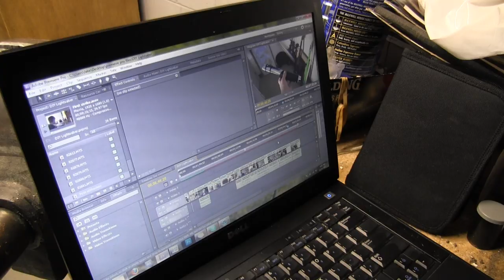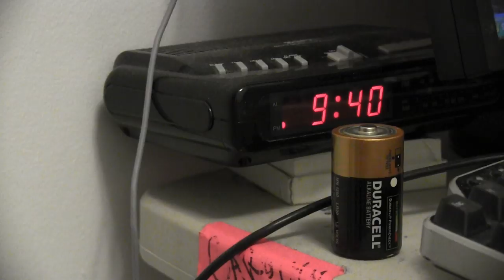Hey Jake Whatcha Makin? - Teleporter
Steampunk Nightcrawler.
My Etsy